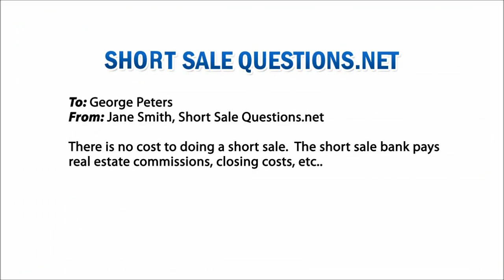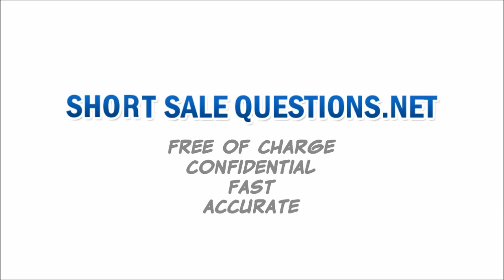Bremer Bank Short Sale Information in Wisconsin - Short Sale Questions